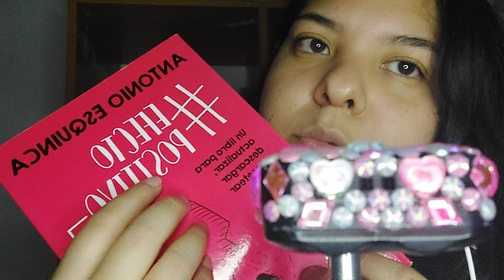ASMR| LECTURA SUSURRADA| EFECTO POSITTIVO